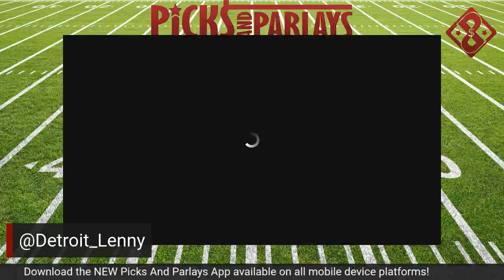Washington @ Oregon State- Saturday 11/18/23- NCAAF Picks and Predictions | Picks & Parlays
College Football Season is here! and We have got Your Betting Needs in this Match up for the Matchup Between the Washington Huskies and the Oregon State Beavers on Saturday, November 18th, 2023 with Picks and Parlays Expert Handicappers Detroit Lenny and .

Get the hottest sports betting picks, odds, and predictions daily. It's about all the Picks & Parlays as we put the money in your pocket.